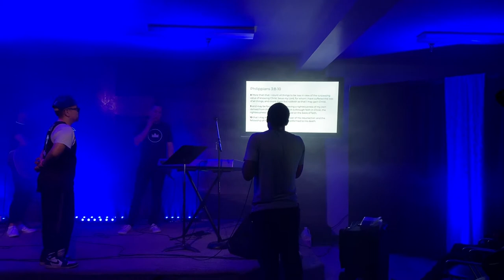FIRE NIGHT!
Musicians:

Choong Man Kim (:DK)
David Sundman (LIFTiD)
David Yim
Tiffany Grace Liew
Joshua Kuhlmann "SOULISM"

LIFTiD | The Pool of Siloam

LIFTiD's "The Pool of Siloam" is the documentation of David Sundman (LIFTiD)'s life story from being plagued with alcohol and drug addiction to redemption and restoration by God's Grace. Now he aims to help others with his life and music.

Download or Stream Now at

One of the main ministries of DIVIN3KINGDOM are “DIVIN3EVENTS”

Free Concerts for People in Need!

FIRE NIGHT! @CityTeam San Jose is an example of just that!

Please consider partnering with us by GIVING so we can continue to share physical needs for the community + share the Gospel with creativity!

*The next “DIVIN3EVENT” we are planning is in CityTeam Portland, Oregon!

THANK YOU DIVIN3FAM for your prayers, encouragements, and support!